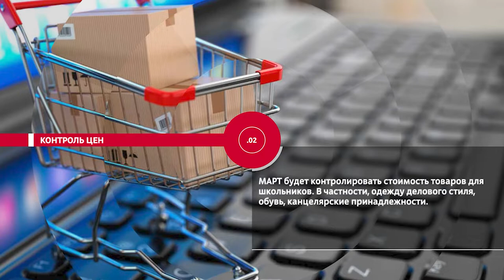НОВОСТИ ЭПИЗОДЫ 04 08 2021